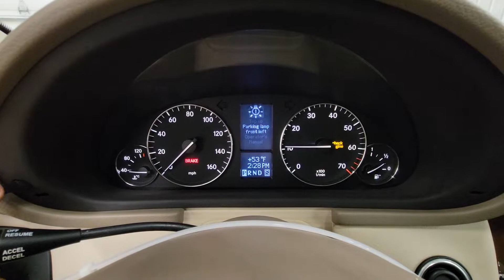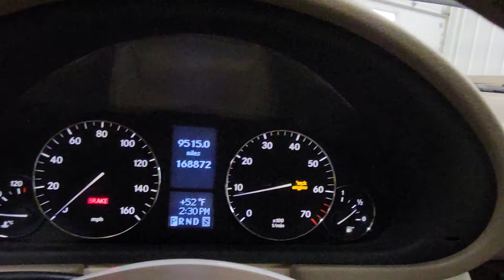FOR SALE - 22A0025 - 2007 MERCEDES BENZ C280 - 3.0L ENGINE